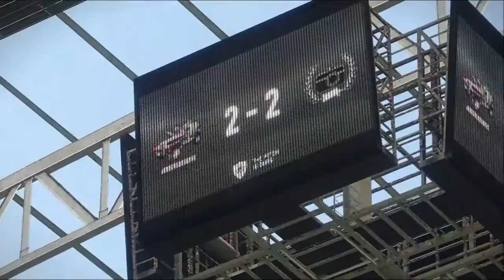S4G14 - Conscientious Objectors @ Boogaloo Boys